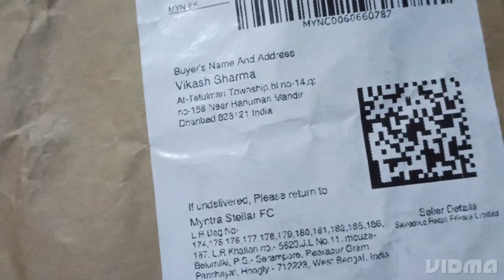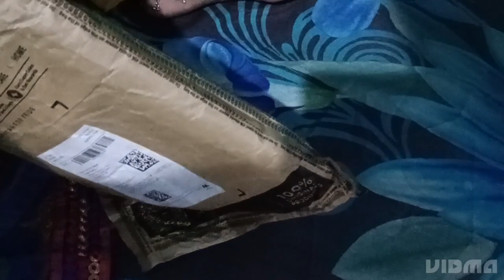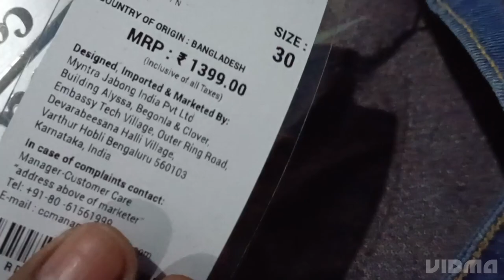Myntra se किया shopping,!! dekhiye किया aa gya 🫣😂😂🙏🙏